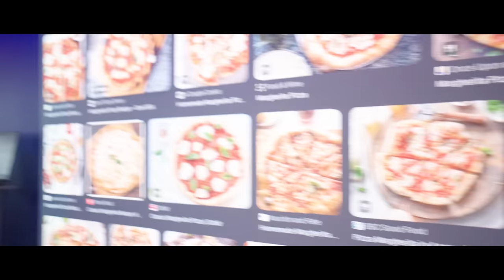Passion - a TSM ImperialHal ALGS Documentary | Zero Opposition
What does passion mean to you? Go behind the scenes with ImperialHal, Reps & Verhulst on their journey to becoming ALGS 2023 champions in London.

Apex Legends, Assimilation Season Fortune's Favor, Launch Trailer, The Movie, Apex Legends Movie, One chest, Challenge, Season, Voidwalker, Legacy, Northstar, Fight Night, Apex Legends Vs Fortnite, Gameplay Trailer, The Old Ways, Boosted, Mayhem, From The Outlands